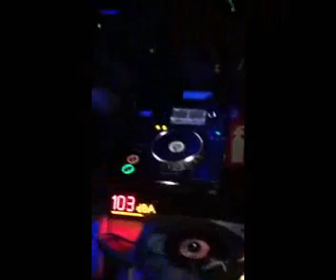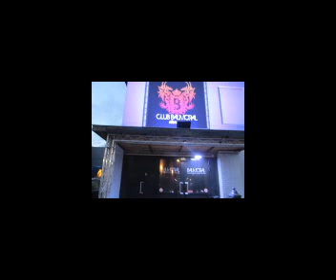popcorn oldies dancer's at Balmoral le 20 mai 2017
Dj's Lucien et Lachmi  au Balmoral à Gand  ( belgique )
Great Ambiance popcorn Oldies.